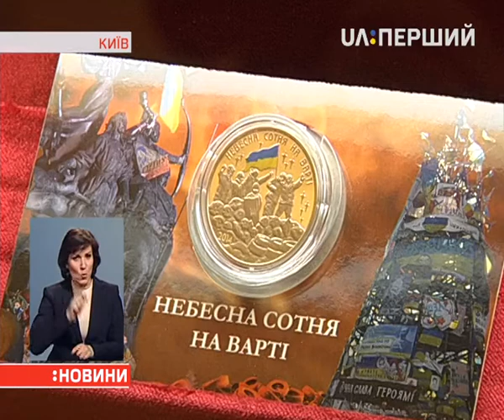До Музею грошей тепер зможе потрапити кожен охочий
Нацбанк стає відкритішим. Відсьогодні до Музею грошей може потрапити кожен охочий. Раніше екскурсії були нечастими. Організувати їх було складно. Відтепер достатньо зареєструватися на сайті Нацбанку і мати паспорт.